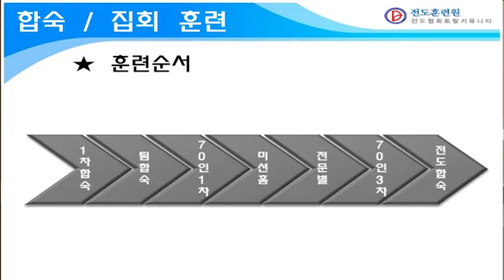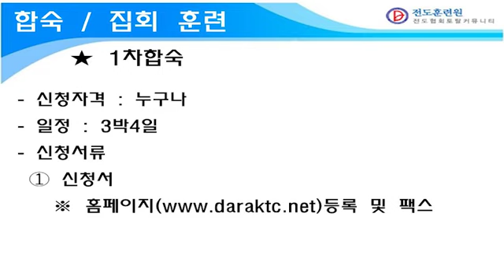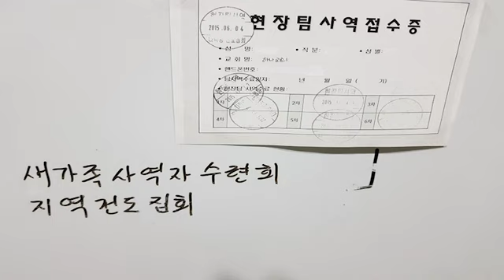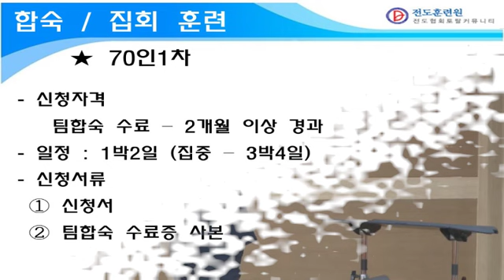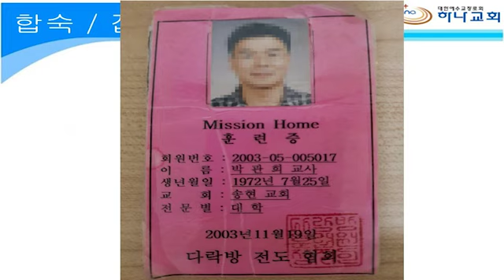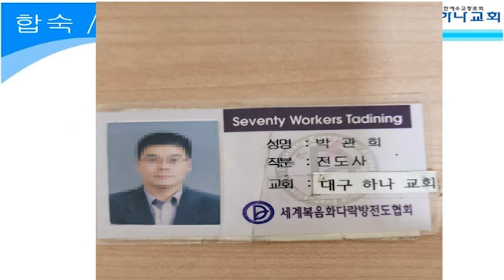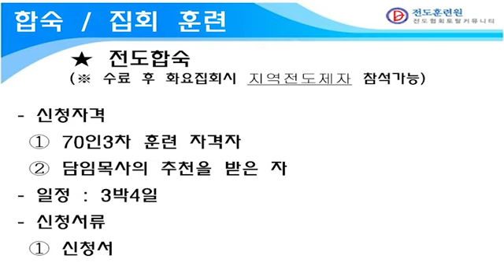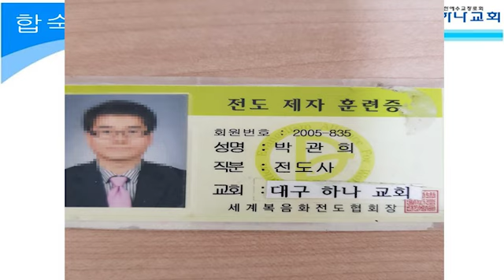20190714 대구하나교회 본부 합숙훈련 진행 설명회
발표자: 박관희 목사